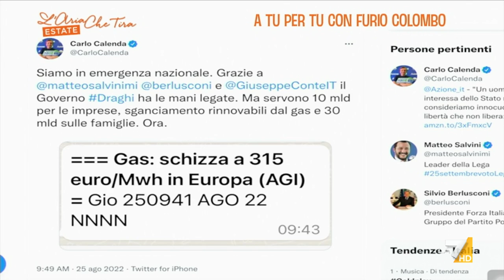Furio Colombo commenta le parole di Draghi: "Non è vero che tutti i governi ce la possono ...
Furio Colombo commenta le parole di Mario Draghi al Meeting di Rimini